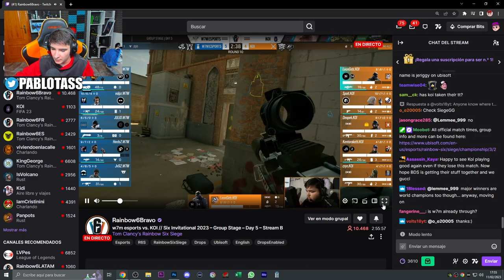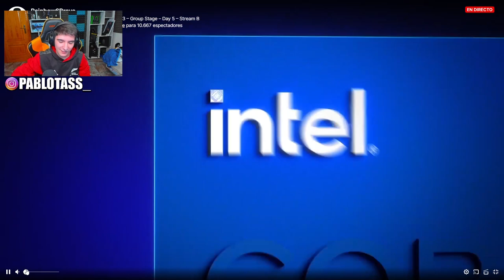⭕PASAMOS 1 DE GRUPO❗❗ KOI VS W7M | RAINBOW SIX SIEGE | Solar Raid | Pablotas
⏩En este Gameplay de Rainbow six siege en Solar Raid:
► ¡Sígueme!